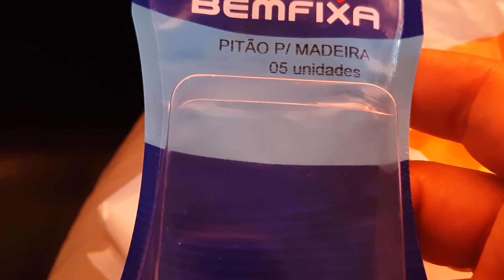QUEM DIRIA QUE UMA ESCOVA DE DENTE PEGARIA PEIXE, VEJA ISSO !!! Pescaria de Traíra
"PURA PESCA" "pura(pesca)-#10!"
"PURA PESCA","pura(pesca)-#10!",

Já havia visto e sempre tive vontade de fazer para testar. Então para essa última pescaria que realizei resolvi fazer e usar. Quem diria que uma escova de dente pegaria tanto peixe. Fomos testar e pegou peixe mesmo, foi muito divertido!! E tem mais testes a serem mostrados. srsrsr
Gravado na Operação Super Açú

Peço seu like, ele é muito importante pro canal e deixe seus comentários.

Instagran @eduardo_purapesca

Procura um pacote de pesca?
 Conheça nossa agencia de turismo de pesca, temos várias opções de pacotes de pesca, e nosso foco é pescaria na Amazônia.

Baixe o nosso Aplicativo, nele você terá acesso a Guias, Operações de Pesca, Check List, Tábua de Marés, etc.

Programa Pura Pesca é um programa independente e trata a pesca esportiva com respeito, praticando 100% o pesque e solte. Já tem 10 anos no ar, passando na Fish TV, canal de televisão fechada da Net, Claro, Oi.

Eduardo Monteiro é pescador esportivo a mais de 20 anos e além de apresentar o programa Pura Pesca , presta consultorias na área de pesca esportiva, sendo para governos, lojas, pousadas, etc.
vara de pesca isca isca artificial pesqueiro